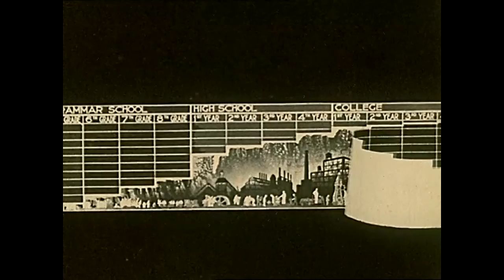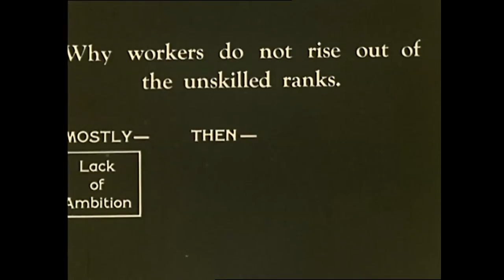Precibus - Control (Official Video)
Drums recorded at Mat Hat Studio Wolverhampton in Dec 2015, Guitars, bass and vocals recorded at HQ between Feb - Jun 2016
Mixed and Master by Owen Davies at Loud Noises Production August - September 2016

was used to create Non Commercial work for purposes such as criticism, comment and research.